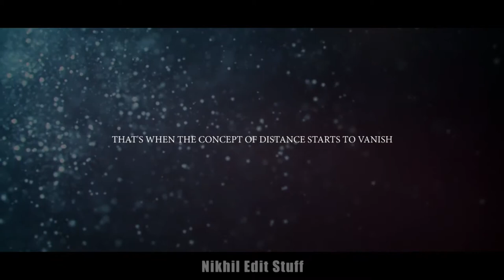Aanchal & Arjun cinematic wedding teaser 2018 | NIKHIL EDIT STUFF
Content : Aanchal & Arjun cinematic wedding teaser 2018.
Editor - Nikhil Gawale
Sound Design - Nikhil Gawale

(Photography and Videography and Editing)

copyright @ omkar and anand gaikwad photography editing studio timeline and editor by nikhil gawale.